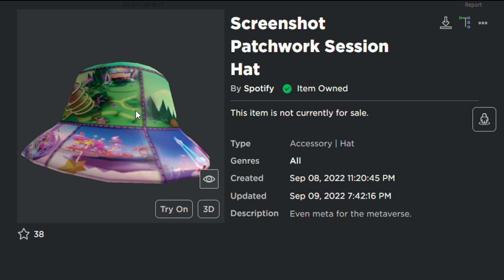[🏆TERBARU ] ITEM GRATIS TERBARU Patchwork Session Hat DI EVENT Spotify Island DAPETIN SEKARANG!!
terima kasihhh